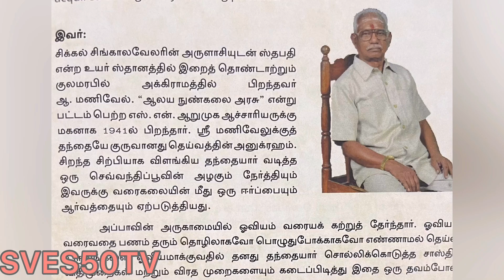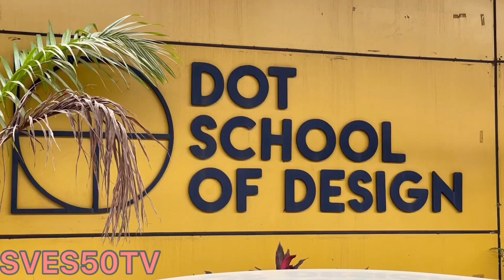இறை இடம் இவர் ஓவியர் மணிவேல். மஹாபெரிவா மஹா சிவராத்திரியில் ஜுரஹரேஸ்வரர் DOT SCHOOL OF DESIGN